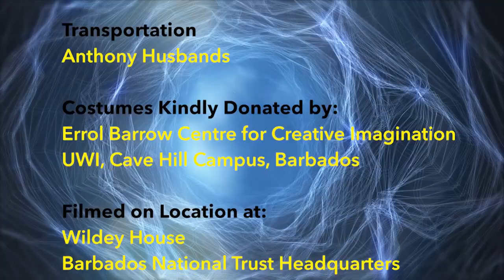Back From the Past - Episode 1 - The Right Excellent Bussa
This is the first in a series which introduces the oldest five of the ten Barbadian national heroes.

General Bussa's story causes debate among many historians.  Although mysterious and historically murky General Bussa became to be known as the leader of Barbados' first "slave" uprising which began Sunday, April 4, 1816.  Even though the rebellion failed and General Bussa  was executed, he is and will be remembered as a freedom fighter.

Bussa was portrayed by Assistant Information Officer, Jamal Hall and the script was written by Information Officer, Aisha Reid.

The production was filmed in the historical and beautiful grounds of  Wildey House, the headquarters of the Barbados National Trust and the costumes were provided by the Errol Barrow Centre for Creative Imagination, University of the West Indies, Cave Hill Campus, Barbados.

This series is the brain child of the BGIS' Social Media and Web Department which is loosely conceived from the Canadian series  "Titans".

This segment is produced by Esther Jones and Kathyann Husbands; directed by Esther Jones; filmed by Anthony Husbands, Jamal Weekes and photography directed and edited by Mikul Elcock.  The creative team of Glenn Brathwaite (Wardrobe Master) Helene Headley (Hair & Makeup) and Kim Ramsay-Moore (Hair & Makeup Assistant)  make the characters jump off the pages of the history books.

The crew was made up of the BGIS Social Media Department which includes: Sheena Hamilton, Sharifa Medford, Ronny Yearwood, Sharon Nelson, Aisha Reid, Jamal Hall, Jamal Weekes, Esther Jones and managed by Kathyann Husbands.

Let us know what you think.  Who do you think is Barbados' most important national hero?  Who do you think should be added to the list?  Don't forget to view it in 720p HD.

For a glimpse what happened behind-the-scenes on the set of Back From the Past click this

Follow the series "Back From the Past" and hear from the hero more about their lives.